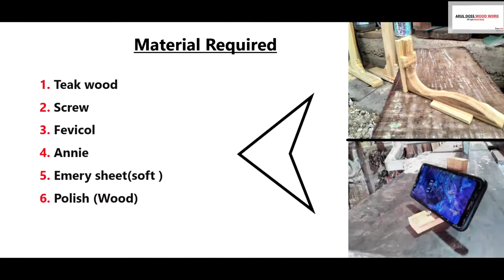Wooden Mobile Stand-wooden stand Tamil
in this video i going to show Mobile Stand wood

Material required
1. Teak wood
2. Screw
3. Fevicol
4. Annie
5. Emery sheet(soft )
6. Polish (Wood)

About video
This video i explain about 2 mobile stand in Tamil
They are 2 model
 1. Model-1(Basic)
 2. Model-2(Little Different from model 1)